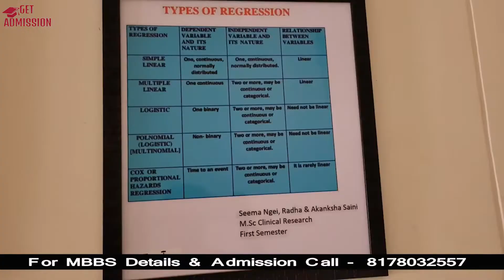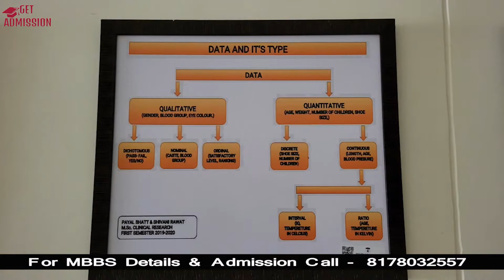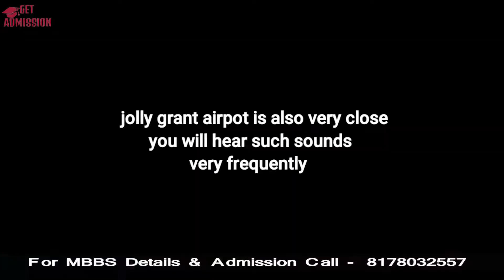Swami Rama Himalayan Medical College | Jolly Grant | Dehradun | 150 acre Campus | Cutoff, Fees etc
Himalayan Institute of Medical Sciences is most popularly known as HIMS Dehradun. It was established in 1995, the college is also famed as Jolly Grant Medical college Dehradun. The colleges have well-experienced faculty, Proficient teacher and clinician who provides quality education. It is one of the leading Private Medical colleges in Uttarakhand.